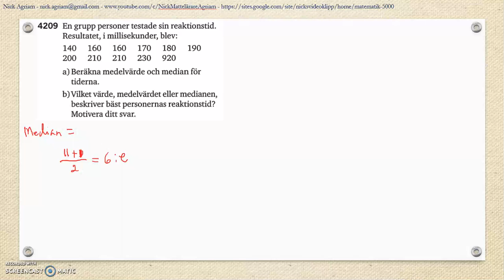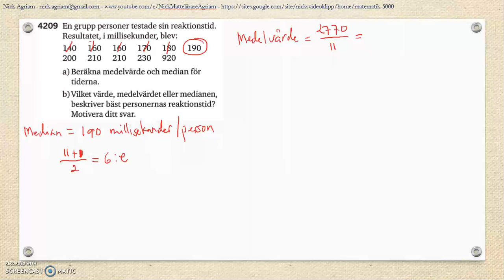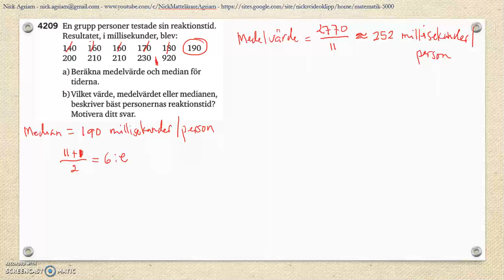Matematik 5000 Ma 2b Kapitel 4 Statistik Läges och spridningsmått Lägesmått 4209